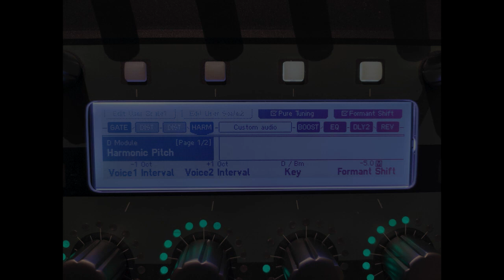Joe Satriani - Friends (cover)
GEAR:
Chameleon X1 guitar - Mahogany solid body with a bolt on maple neck; 22 scalloped frets on a rosewood keyboard; DiMarzio MoJo and two Fender Texas Special CS. The wiring harness provides volume and two tone controls, a push-pull switch to connect the hb coils in series or parallel setup, a five positions blade switch for pu combinations (B, B+M, M, M+N, N).

Kemper Profiling Amp: Custom Audio Amp + Marshall 4x12 cab
Mission expression pedal